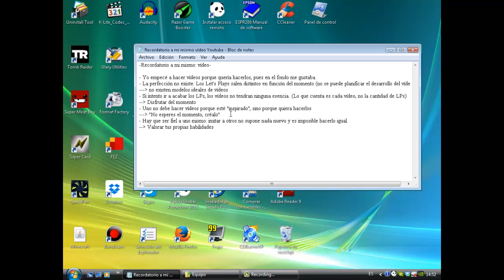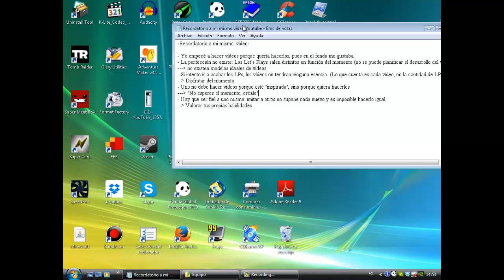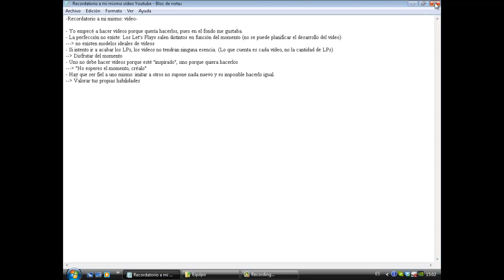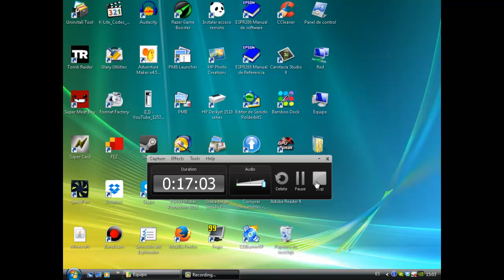Recordatorio a mi mismo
[Presentado en Caca Definition]
Dicho brevemente, ésto es una reflexión personal sobre los cambios de actitud que debo poner en marcha si quiero volver a subir vídeos en Youtube.

Si alguno no entiende algo, que no dude en preguntarme.